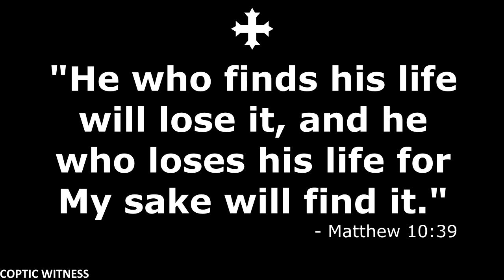Verses for your TV | Matthew 10:39 | "He who finds his life will lose it...."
Verses for your TV | Matthew 10:39 | "He who finds his life will lose it, and he who loses his life for My sake will find it."